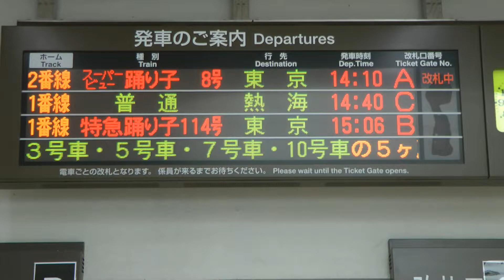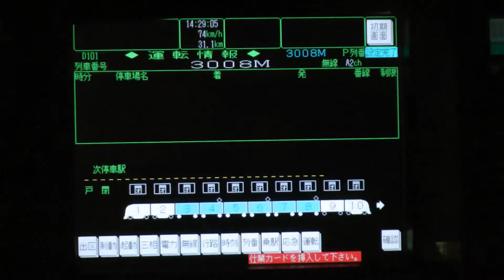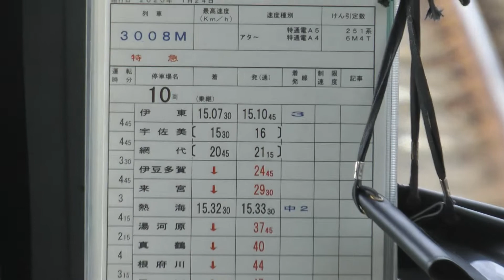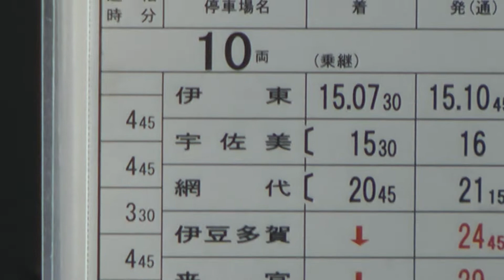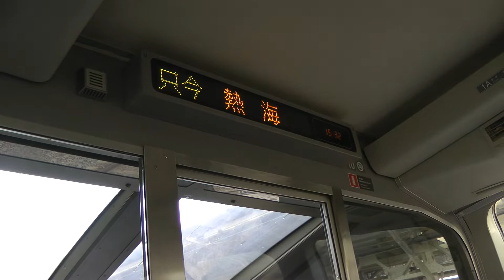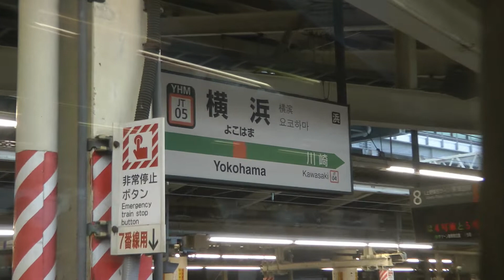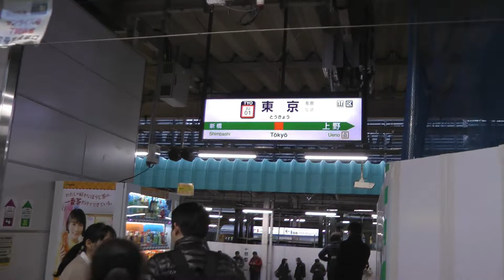【展望席は楽しい】 スーパービュー踊り子8号に乗車 伊豆急下田→東京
まもなくラズトランを迎える、251系スーパービュー踊り子の展望席に乗車しました。伊豆急下田から東京まで全区間乗車してます。この動画は展望席の映像を多めに収録してありますので、長めの動画になっております。最後までお付き合い頂ければ幸いです。よろしくお願いします。